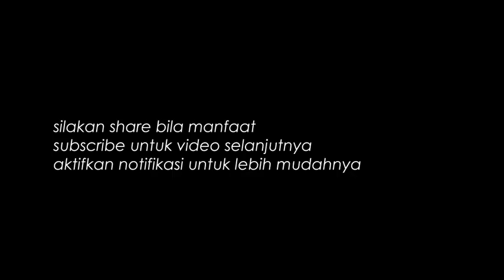Buang Sampah Sembarangan = Tidak Terdidik 2